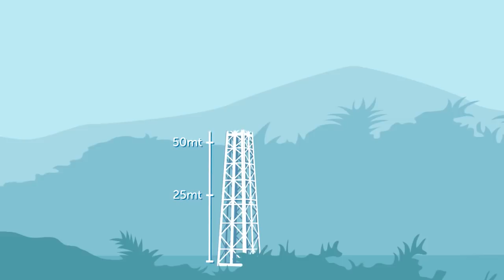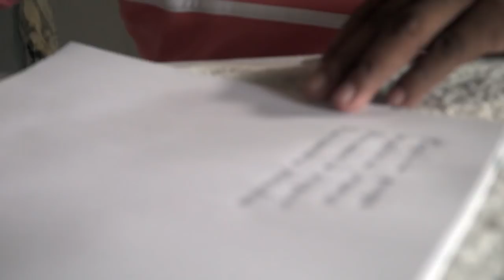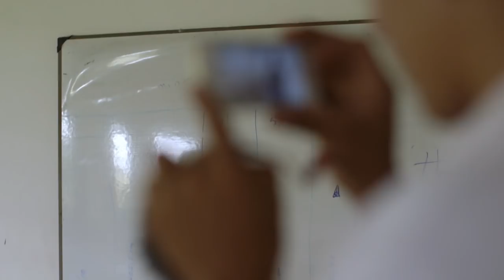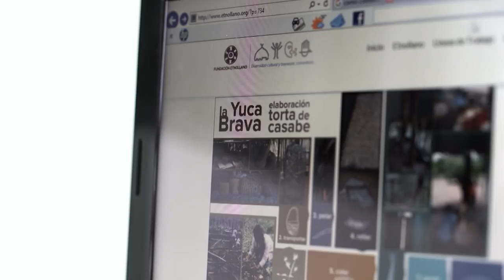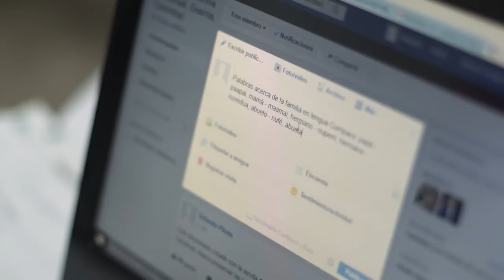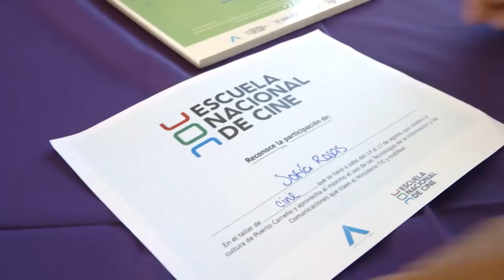Documental 100% Conectados, un reto titánico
El Ministerio TIC sigue comprometido con el país en la misión de conectar a todos los colombianos con los beneficios y oportunidades que brinda Internet, descúbrelo en este documental.